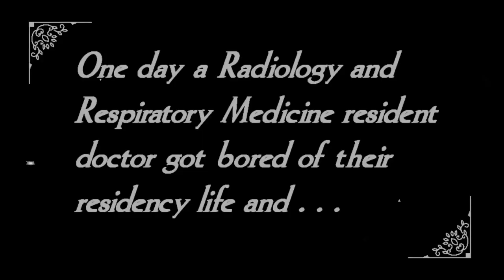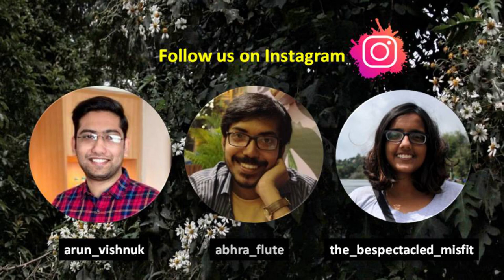Unakkenna Venum Sollu | Vocal and Flute cover | Feat. Dr. Arun Vishnu | Flute by Dr. Abhraneel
CREDITS
Vocals: Dr. Arun Vishnu
Flute: Dr. Abhraneel Das
Backing track: Dr. Abhraneel Das
Mixing and mastering: Dr. Abhraneel Das
Video shoot: Dr.Arun Vishnu
Video editting: Dr. Abhraneel Das and Sritama Mukherjee
Artworks and background photos: Sritama Mukherjee

Dr. Arun Vishnu

ORIGINAL CREDITS
Singer: Benny Dayal and Mahathi
Movie: Yennai Arindhaal
Lyrics: Thamarai